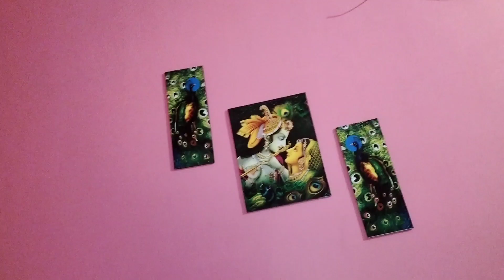आज फ़िर से स्पेशल चीज मंगाए|| 🫢 इतने सारे पैसे कहा से लाते हैं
intercaste love marriage
inter caste marriage
intercast love marriage ke liye
family ko kaise manaye
intercaste love marriage
government benefits
inter caste marriage story
intercaste marriage benefit
intercaste love marriage stories
intercast love story
inter caste marriage ke liye
parents ko kaise manaye
intercast love story malayalam

benefits 2022Fianlly 2.5 लाख आ गए 😍 | Intercaste Mairrage Scheme | Benefits Of Love Mairrage
intercaste love marriage
inter caste marriage
intercaste love marriage
government benefits